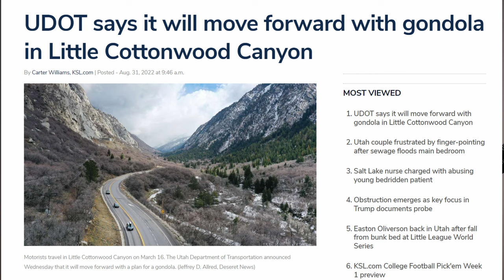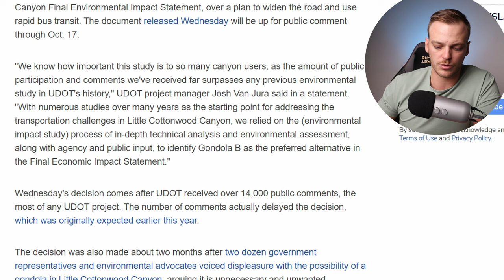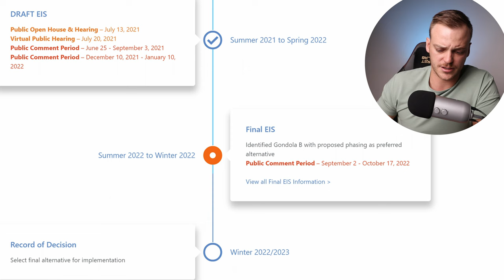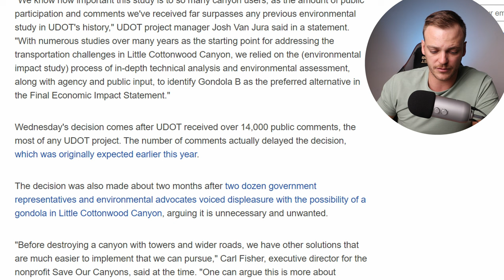BREAKING NEWS - Gondola In Little Cottonwood Canyon!!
🔥 Are you trying to get started with Real Estate investing? I have partnered up with my good buddy Chandler David Smith, who owns over 150 units of rental real estate, to get you access to his FULL investing course, group coaching calls, and private community.

Search for Real Estate Pricing, Demographics, Crime Rate, and Schools In Utah and Salt Lake City: